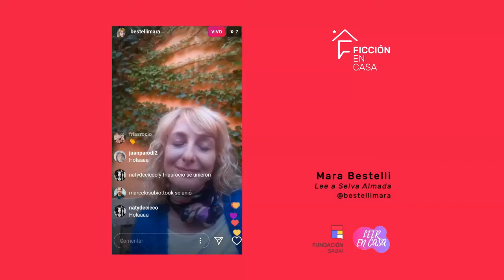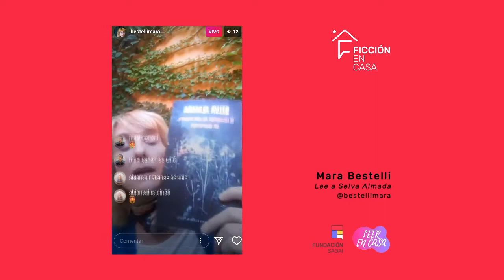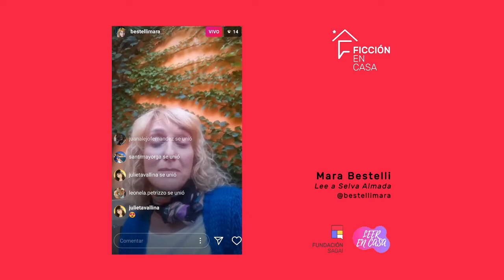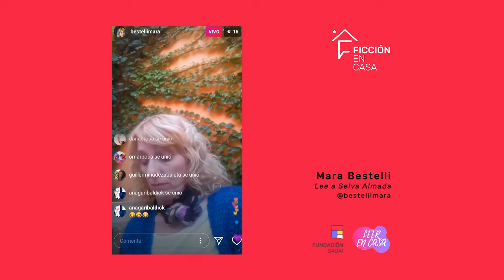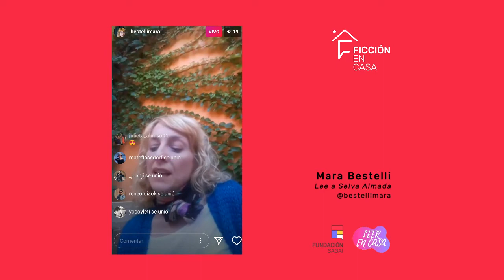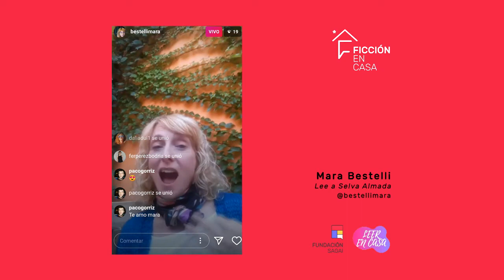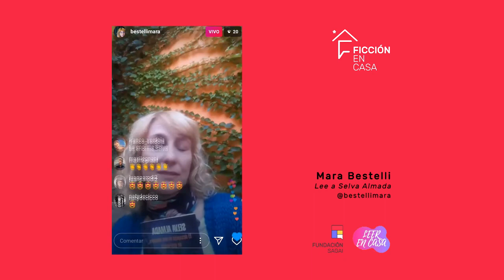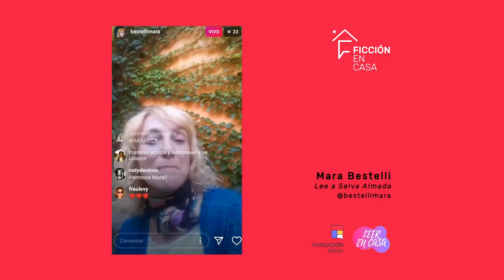Leer en casa: Mara Bestelli. Lee a Selva Almada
A través de nuestro Programa FICCIÓN EN CASA acompañamos la iniciativa del Ciclo "Leer en casa", mediante el cual socios y socias de SAGAI leerán textos en vivo a través de sus respectivas cuentas de Instagram, para el público en general.